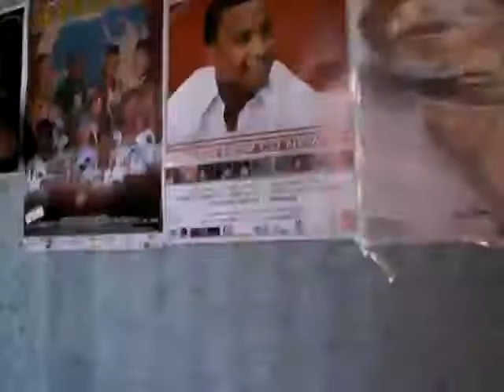sexta noite + voz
M&N PRO  ft ANDRE